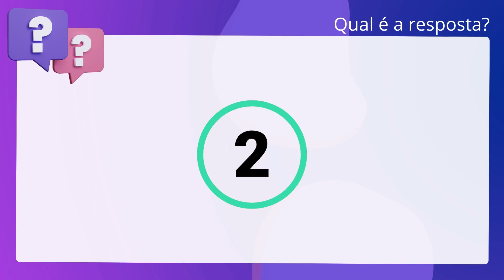QScon Direito: [Art. 180, CPM] CESPE/CEBRASPE 2018 - Analista Judiciário (STM)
Art. 180, CPM | CESPE/CEBRASPE 2018 | Analista Judiciário | (STM)

A respeito dos crimes militares em tempo de paz, julgue o item subsequente. Se um militar preso, por decisão judicial, em uma organização militar, tentar. evadir-se da prisão, usando violência contra a pessoa, ele responderá por crime. militar.

Gabarito: Verdadeiro